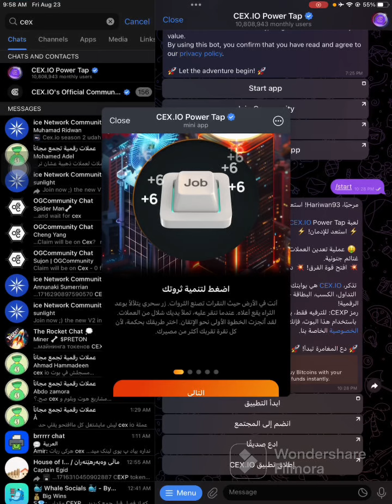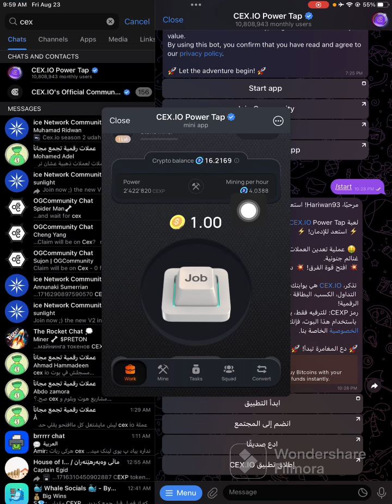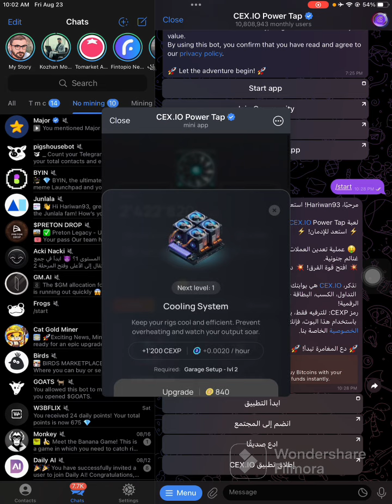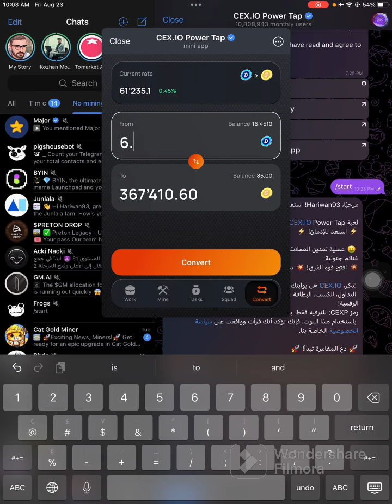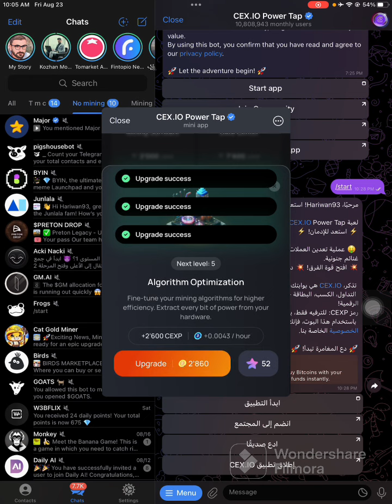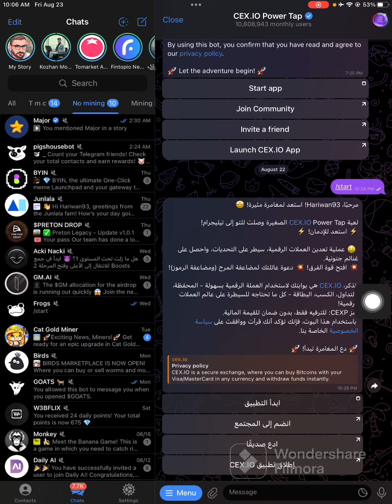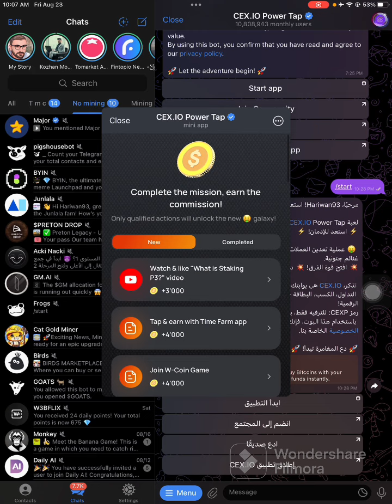نوترين فيركاري لسه ر سيزني ٢ دراڤي cex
لينكا دراڤي cex